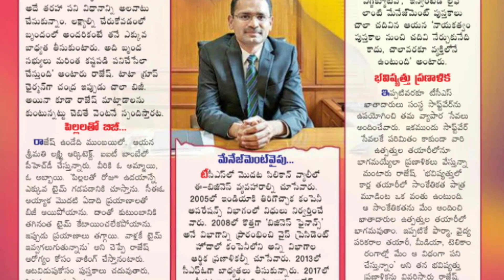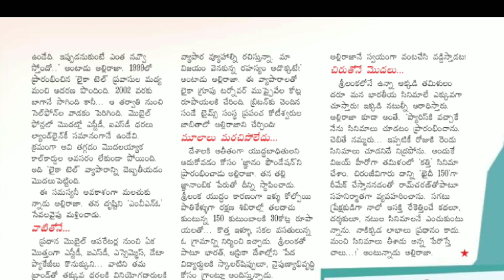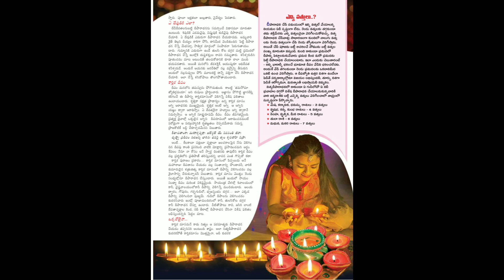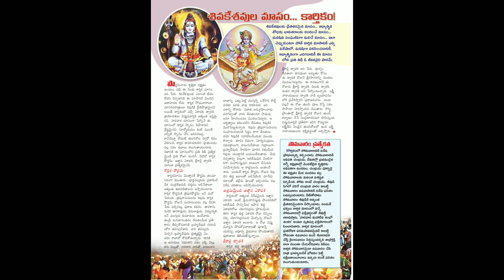Eenadu Sunday Book (04 November 2018) Part-1 Full HD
Eenadu Sunday Book (04 November 2018) Full HD